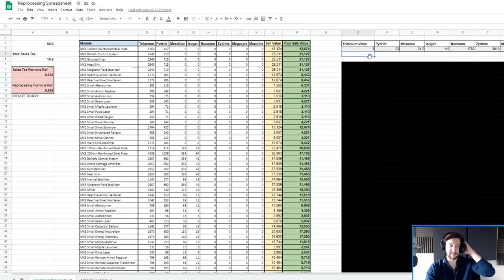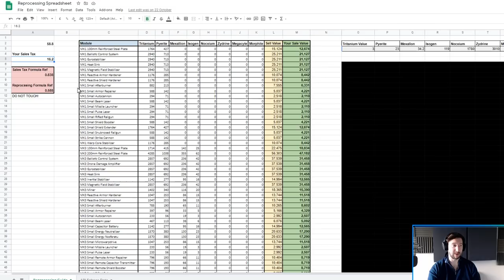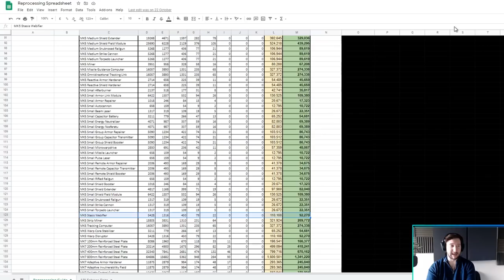How I make 1 Billion + ISK in Jita. My Money Making Strategy in EVE Echoes.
How I make all my ISK in Jita on EVE Echoes, plus my plan for EVE Echoes content in the future on the channel. This is a good money making guide for EVE Echoes especially if you're mostly AFK like me and want to make money whilst doing other things.